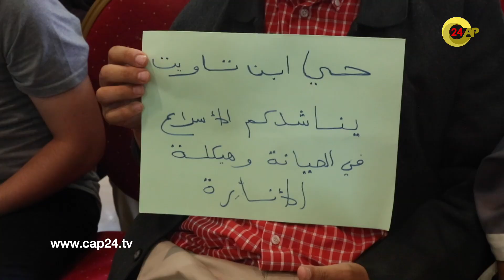الحمامي : العمدة لا يرقى لمستوى تسيير مدينة طنجة .. وهو أكبر "بلطجي"